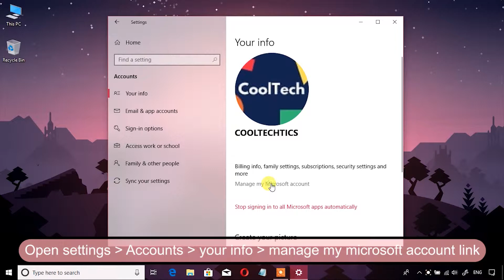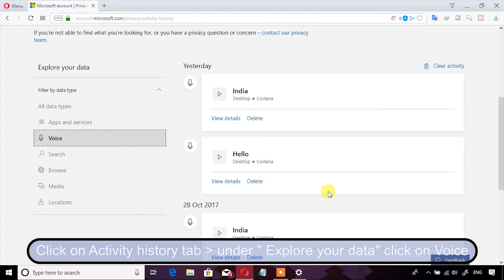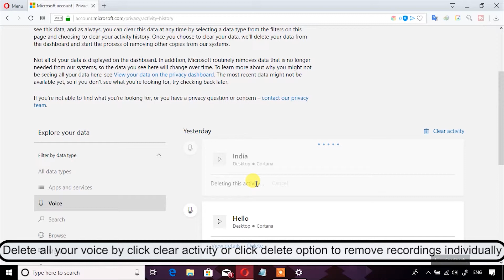Delete your voice data collected by Microsoft when using Cortana on Windows 10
Did you know that Microsoft keeps a copy of everything you asked Cortana? In this guide, we'll show you the steps to view and delete your voice data, and the steps to stop sending out this information.

How to Use GPU in Microsoft Edge to improve hardware acceleration on Windows 10 April 2018 Update

FIX !! An integer between 96 and 8 is required !! Not enough RAM to save file in Photoshop error FIX

windows 10
microsoft windows 10